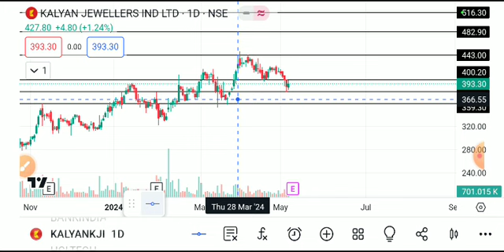KALYAN JEWELLER'S SHARE LATRST NEWS TODAY, KALYAN JEWELLERS SHARE ANALYSIS,KALYAN JEWELLERS SHARE